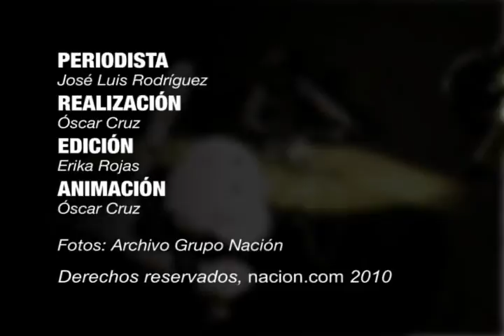Yosimar Arias en L@s Número 1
El futbolista costarricense nos habla sobre su carrera deportiva.